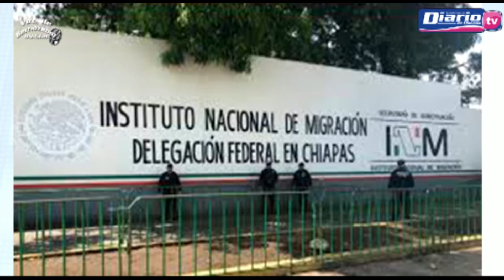🔹🎙 PorSiTeLoPerdiste | Entrevista con Juan José Zepeda Bermúdez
“Migrar no es un delito, migrar es un derecho”, afirmó Juan José Zepeda Bermúdez, presidente de la Comisión Estatal de los Derechos Humanos CEDH en Chiapas, en una entrevista donde además habló del programa federal “Jóvenes Construyendo el Futuro” y de las conferencias magistrales que efectúan sobre “Derecho Humano al Desarrollo en México”.